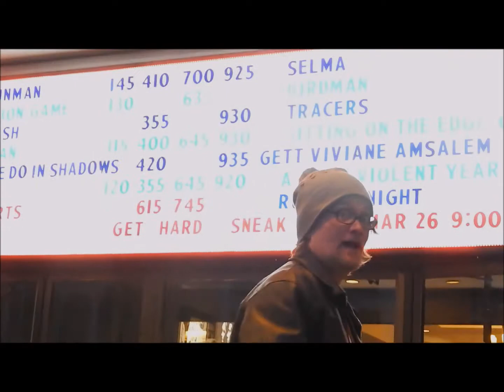WELCOME TO PARKDALE SCREENING (MARCH 20/2015)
My screening at the Toronto Short Film Festival - just around the corner from the historic Maple Leaf Gardens.